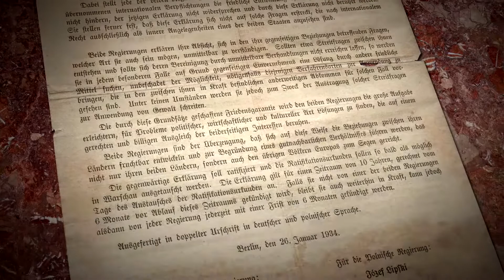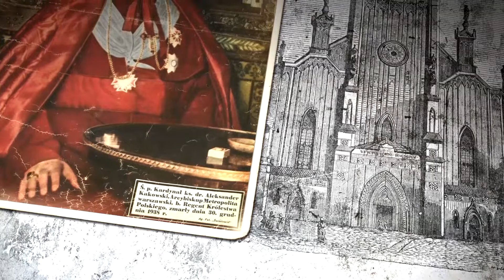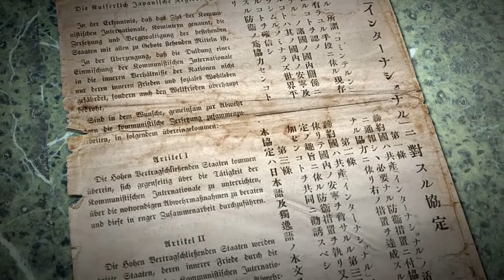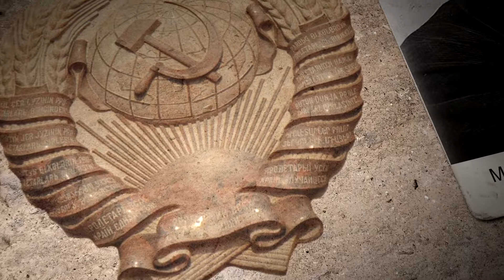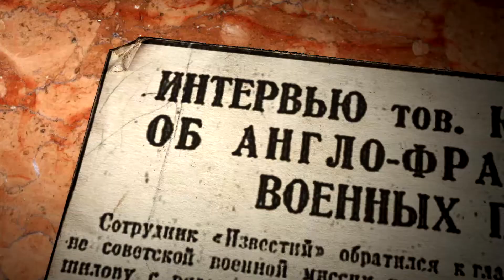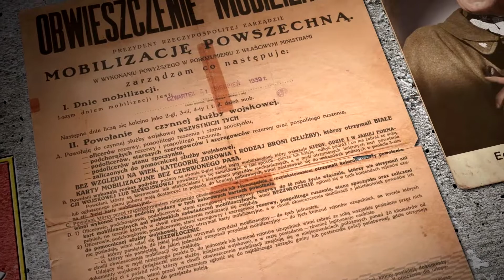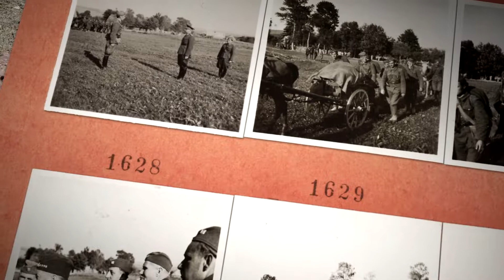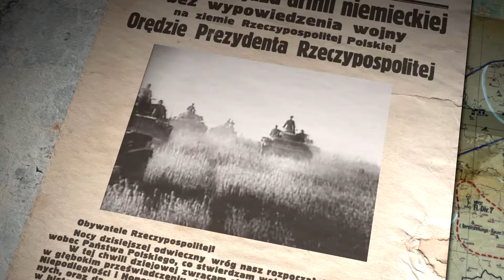Začiatok 2. svetovej vojny v Európe - 1/3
Pracovná verzia pripravovaného dokumentu Ozveny vojen Petra Ďurišina.